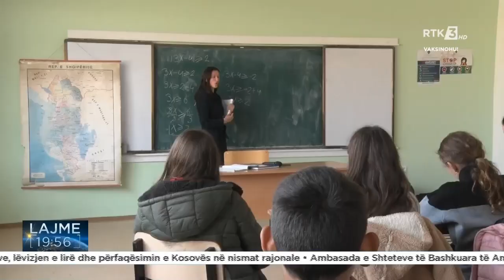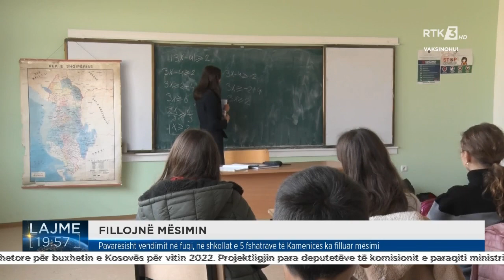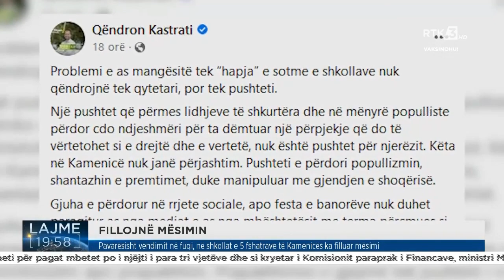Pavarësisht vendimit në fuqi, në shkollat e 5 fshatrave të Kamenicës ka filluar mësimi